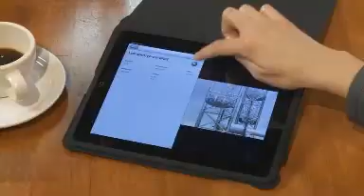INTERCHANGE VIDEO BOOK 1 UNIT 7 EDITION 4TH My trip to London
Elementary English Videos - INTERCHANGE VIDEO BOOK 1 UNIT 7 EDITION 4TH (My trip to London)